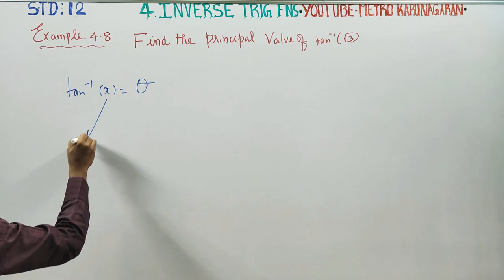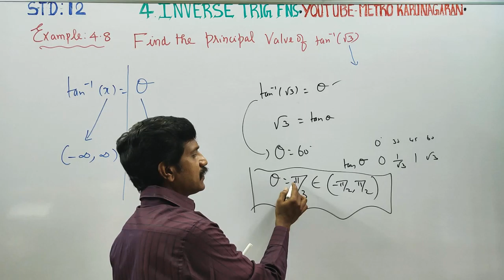12th Std Maths Example 4.8 Find the Principal value of tan^-1(√3)